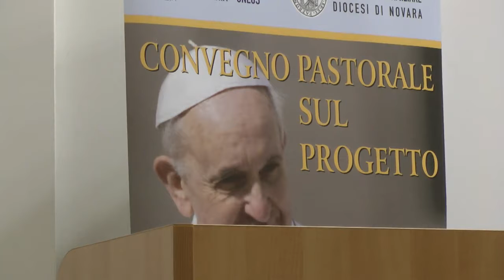17 11 25 Emiliano Ferri